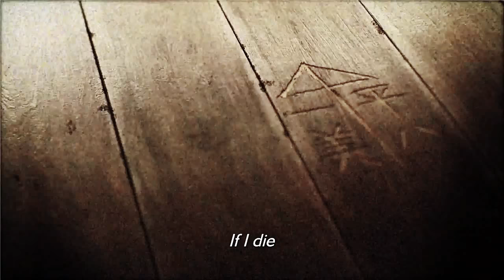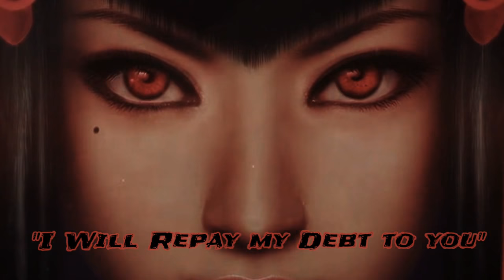Kazumi's Shadow - Uniquely Edited Action Story Composition(TKN7 Akuma Story Unique Edit)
A Shadow Seeks To Fufill an Old Promise Against the Mashima Clan
(Gouki Crosses Dimensions from Streetfighter to The Tekken Arena)
Unique Edit/Audio-Visual Composition Combining Elements of Tekken 7 Cinematics
+ Akuma/Gouki's Story, Artworks of Kazuya, Heihachi, Kazumi.
Soundtracks Merged: Heavy Rain, Alpha 2 Gold(Gouki theme) Gouki Rock Theme by Nelson Coy
Edited together by Solid Spirit